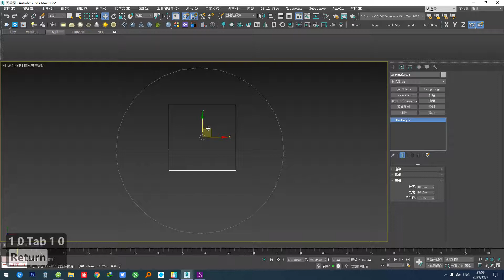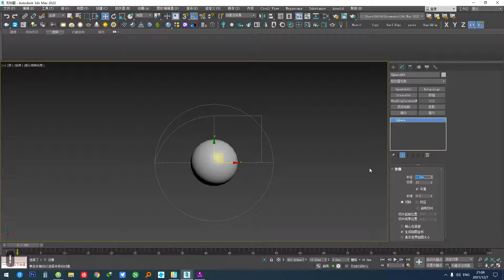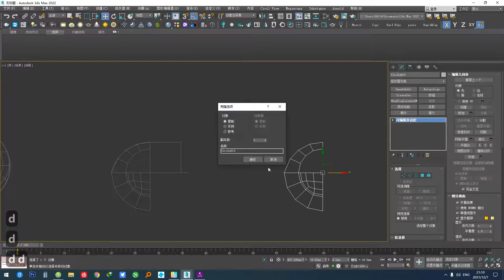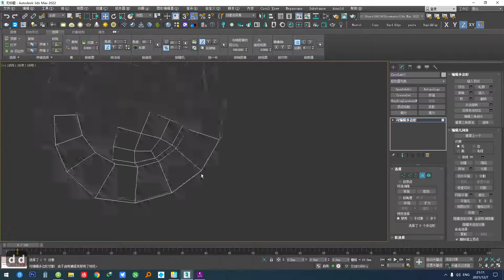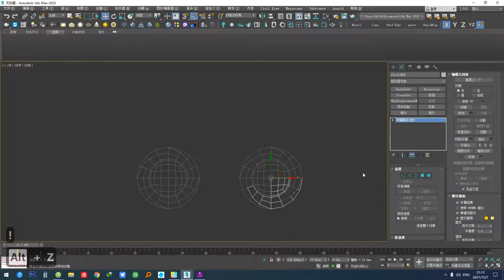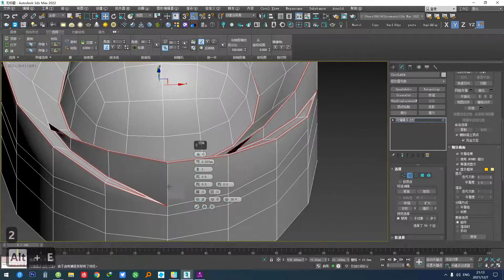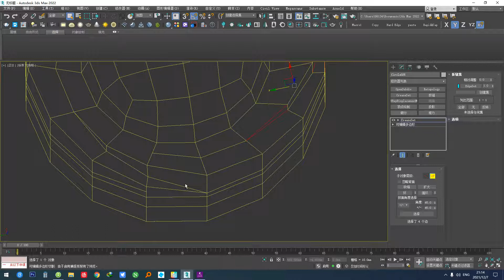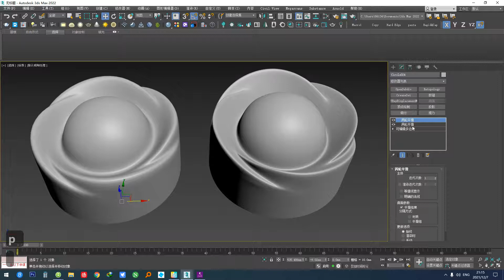Model - Liby pattern bottle cap shape - 3dsmax